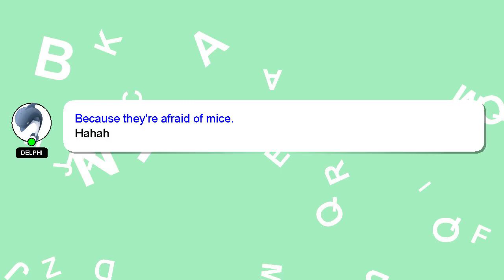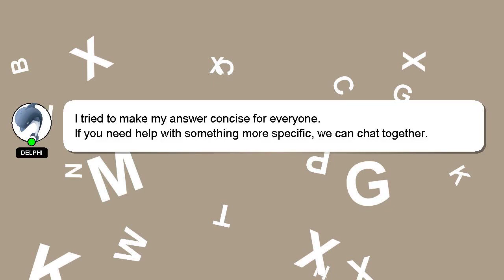How to buy vc for cheap 2k23?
A brief presentation of myself, Howdy, my name's Delphi. I am at your disposal to help you with any questions you have. - How to buy vc for cheap 2k23?

A 'heart' from me is a way of showing appreciation for your answer.

*2 What we are experimenting :*